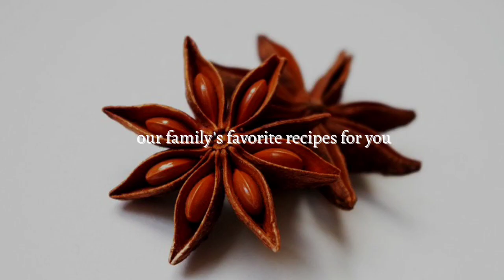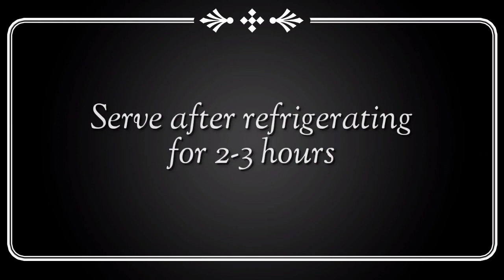Bengali Mishti Doi Recipe | Sweet Yogurt | বগুড়ার বিখ্যাত মিষ্টি দই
Bengali Mishti Doi Recipe || বগুড়ার বিখ্যাত মিষ্টি দই

বগুড়ার বিখ্যাত মিষ্টি দই (Bengali Sweet Yogurt )এর সহজ রেসিপি নিয়ে এলাম আপনাদের জন্য। আশা করছি ভালো লাগবে।

Sweet yogurt or Mishti ( sweet) Doi (yogurt) is a traditional dessert that bengali people loves to eat after the main meal. It is delicious, healthy and helps in digestion. The yogurt made in the district of Bogra is specially famous and popular in Bangladesh for its caramelized or toffee taste. In this video I tried to recreate the same taste of the famous yogurt from Bogra.

Recipe details
Ingredients-
Full cream Milk 1 L
powder milk 1 cup

*you can substitute milk and sugar with evaporated milk ( 2 cans) and condensed milk 1/2 can

* Don't forget to strain all the water from the yogurt before mixing it with the milk.

*Baking temperature-
preheat oven at 350 degrees Fahrenheit
bake in a water bath for 10 minutes at 350 °F, then 2 hours at the minimum temperature of your oven ( 160°F), then turn off the oven and  keep it in the oven for 2 hours or overnight.

00:00 Intro
00:51 Ingredients
01:27 Making the caramel
01:52 Mixing the caramel with the milk
3:15 Adding the seed for yogurt
03:45 Baking in a water bath
04:28 Serve
5:00 End Credits, thanks for watching, subscribe and share

🎬 Production Credits
📷 Filmed by Amina Arif @Shanta’s Happy Kitchen
ℹ️ Video Title: Bengali Mishti Doi Recipe | Sweet Yogurt | বগুড়ার বিখ্যাত মিষ্টি দই